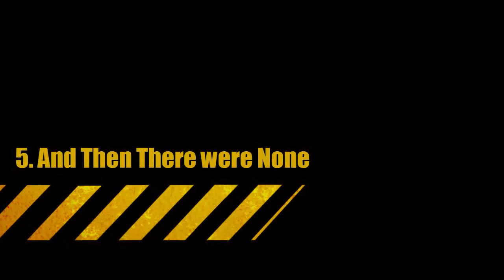TOP selling novels of all time